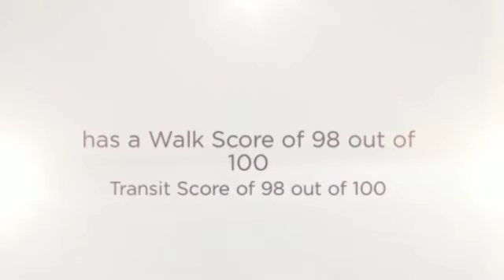81 Wellesley Condos